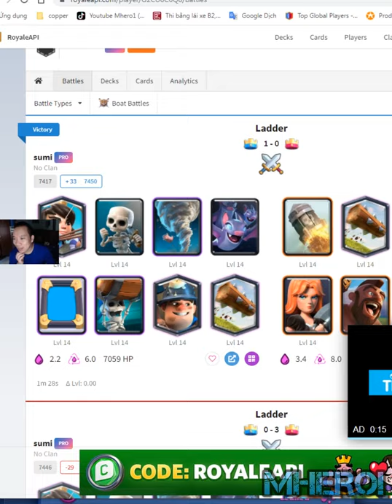Betfas♥️alegsa Xbow 3.0 Guide Tips & tricks Clash Royale